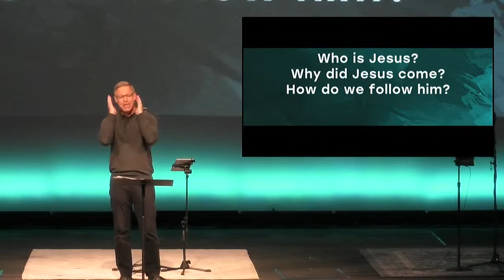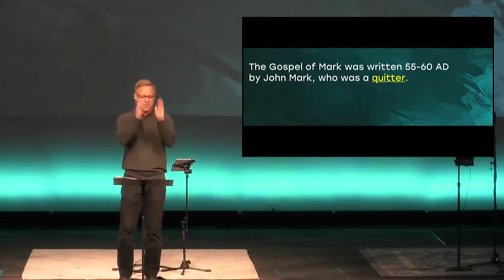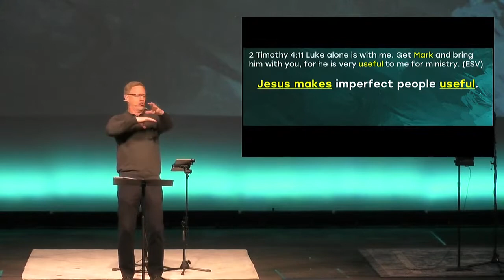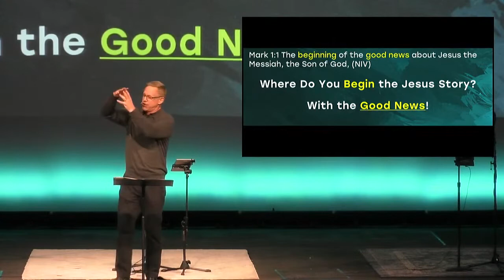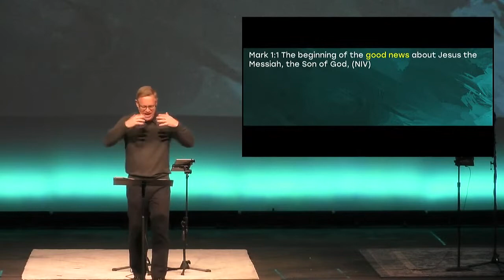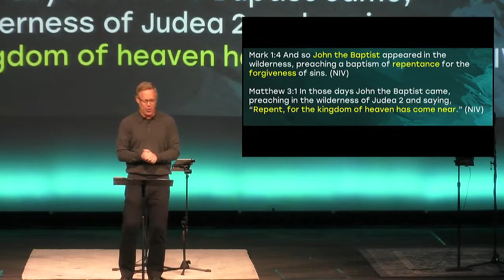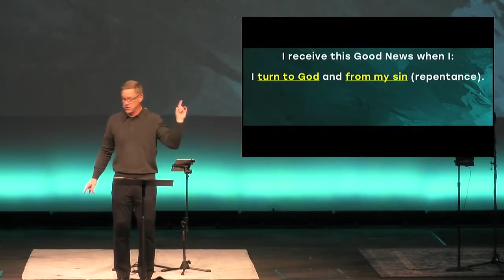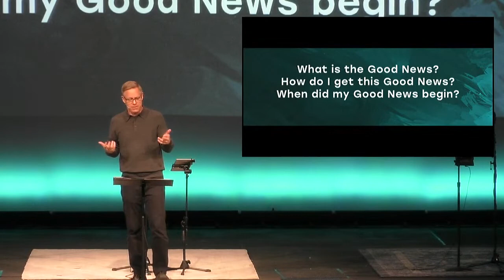The Marks of Following Jesus The Gospel of Mark